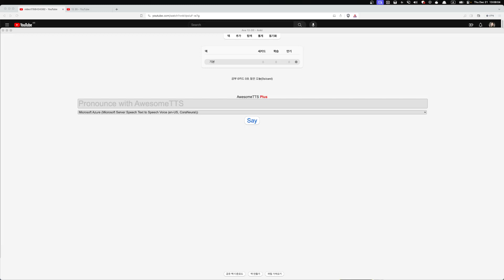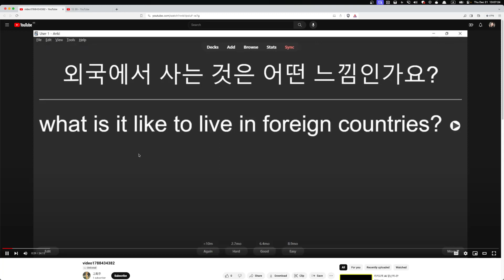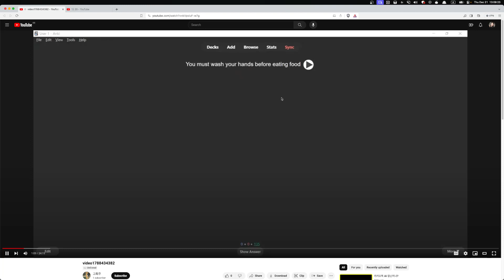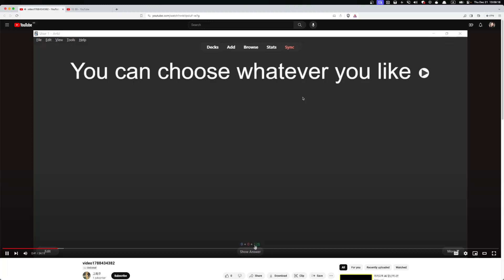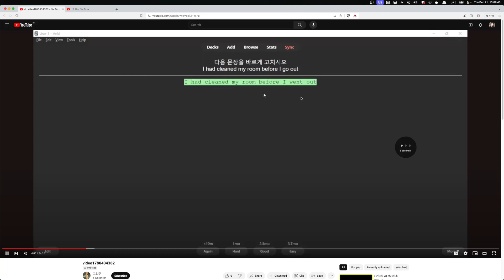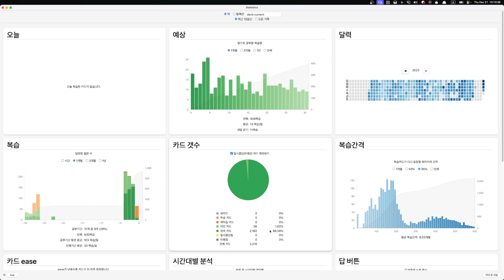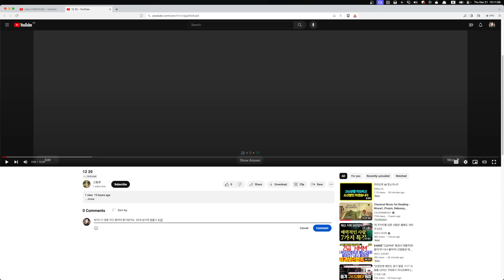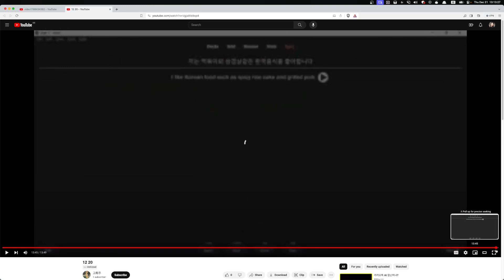Ava 숙제첨삭 2023 12 21 13 05 32